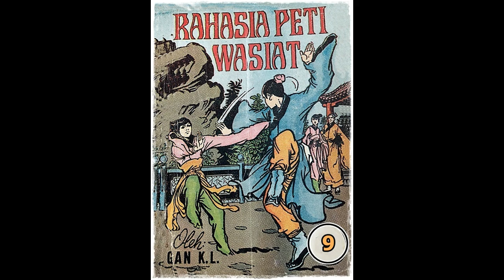Seri Cerita Silat Rahasia Peti Wasiat Jilid 9